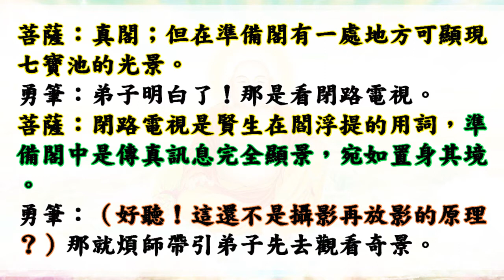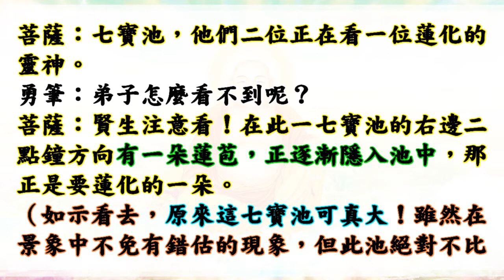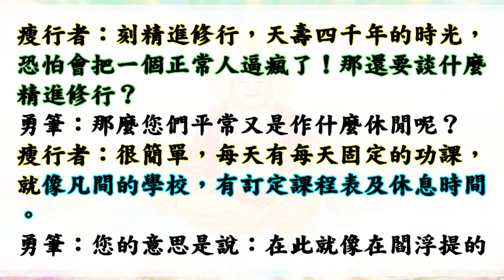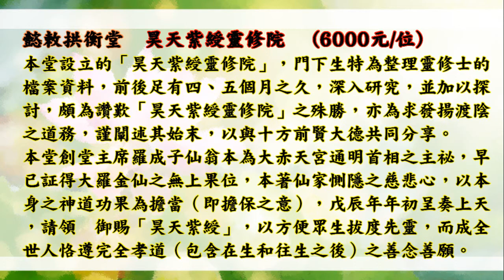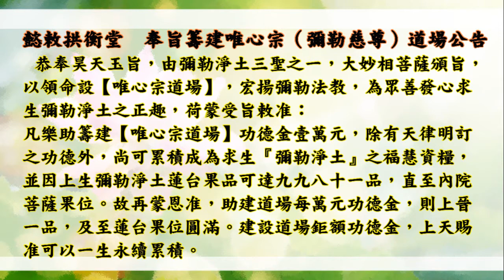國語有聲善書【彌勒淨土遊記】窺基菩薩著 第廿一回 準備閣中看蓮化 (菩薩從蓮花化生，彌勒慈尊親自佛光普照說法！)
彌勒淨土遊記
主著仙佛：窺基菩薩

🙏替過世的人或動物或神明超拔到靈修院：一位六千元。

👍往生彌勒淨土是成佛的保證！有些重點跟大家澄清：
1.可以帶業障往生 (比阿彌陀佛淨土更容易往生)
2.可以在淨土修到等覺、妙覺菩薩果！
3.再隨　慈尊下閻浮提，龍華三會共成無上正
覺之佛果！

👍如何往生彌勒淨土？ 小編整理最有效之法：
1. 親自至懿敕拱衡堂申請註籍往生彌勒淨土 (免費)，因為表文要呈給上天，需要親自到！然後開始早晚念誦彌勒尊佛的佛號與行六事(原因是要增加您的福 資糧，也就是提升果位)，行六事後面會解說！
2. 如果您是一貫天道的道親，更容易求生彌勒淨土，因為彌勒佛是祖師爺，但是記得做完任何功德完一定要迴向往生彌勒淨土唷！非常重要，如果忘記迴向，往生會失去動力！不用擔心念迴向文會導致無法消業障，因為迴向文包含消除業障！很殊勝！

母娘特頒恩例如下：
一、凡在著書期，效勞護持無所倦怠，准抵十年唸佛之心，以得受佛契引之緣機。
二、凡在著書以後（包含書成之後）助印本書功德均可證入彌勒淨土（准由兜率天宮專司辦理）。
三、凡是以本書或助印或講解或流通，能夠引度一眾，則可將此功德註成功果比敘。
母頒三例，乃為諸兒女護持之心作見證，亦以佛道利生之心為勉。諸兒女各自把握，以期先行往生彌勒淨土，再求增上發心，永脫輪迴。

(轉自拱衡堂網站)奉旨籌建唯心宗（彌勒慈尊）道場公告
凡樂助籌建【唯心宗道場】功德金壹萬元，除有天律明訂之功德外，尚可累積成為求生『彌勒淨土』之福慧資糧，並因上生彌勒淨土蓮台果品可達九九八十一品，直至內院菩薩果位。故再蒙恩准，助建道場每萬元功德金，則上晉一品，及至蓮台果位圓滿。建設道場鉅額功德金，上天賜准可以一生永續累積。明示是為有情緣眾，際值彌勒法教，應緣應運之殊勝良機，以此殊例，發心正趣，求生彌勒淨土。（唯要注意：欲至上品上生，甚至內院菩薩果品，除有財施福慧，尚要每日念佛、拜佛（彌勒慈尊之佛號），完備福慧，具足資糧，必定如願。）

　　當今之世，乃因科技提升，故多有提鍊萃取精華，之後所剩餘殘渣
毒物，卻因此倍增於往昔。尤其台疆一地，地狹人稠，大量製造有害物
質，無地可處理，乃將之傾倒河川、溪流，造成破壞生態及環境，更是
遺禍無窮。雖然許多有識之士，大力提倡環保概念，並且廣為宣傳，但
卻不敵私利之心。故為獎賞發心勸人遏止此一不法而嚴重破壞生態之行
為，故有賞例以資勸勉眾生力行。唯此賞例不及於公務人員份內職司之
人，首要在勸化一般平民，而及之於人人見善而行，見賢思齊。
　　凡見人有傾倒廢棄物、或毒物，加以勸止，或報請司法機關處理，
一件賜增二分之一祿；若因此順利遏止此不法行為，則增賜二祿。
　　凡自身可以謹慎不犯此不法行為，一年增五祿，只要持續而行，可
以累計。
　　凡不屬於私利，亦不屬於自身職責之人，願以傳單或轉述，甚至文
宣、電訊等，廣為勸化，則每月增賜一祿，若有因此實質收效，鑒察屬
實，則每一事件，增賜五祿。

叩問：再叩問：若能將「祿」與「福」量化，那感覺自然會有所不同，
　　　譬如設若一祿相當於台幣一佰元(相當於兩個便當錢)，那麼削一
　　　祿大概也沒甚麼感覺，但是如果一祿相當於台幣一佰萬或人身總
　　　量的百分之一，那麼削一祿的感覺就有了；同樣地，「福」亦復
　　　如是。那麼，地府對「祿」與「福」大概是如何量化呢？是否有
　　　一個數量或比量做為罰折福祿之參考標準呢？
聖示：有，一祿至少會相等於新台幣伍萬元，最多可以十萬元。而一福
　　　可以伍拾萬，最多可以到壹佰萬。

仙佛開示助印善書好處：
四、夜夢吉祥。

放生四原則:
1. 最先條件要能活
2. 數量要多
3. 不能破壞當地的生態環境
4. 必須是食物鏈最底層的食物供應者